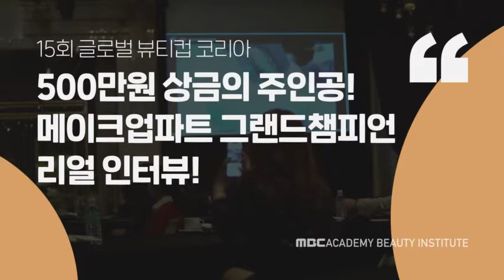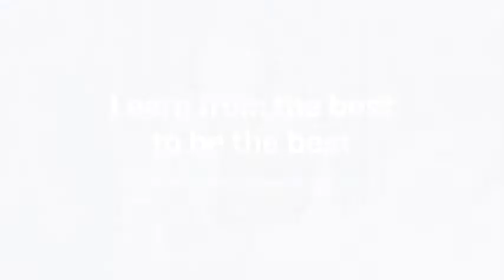글로벌 뷰티컵 미용대회 메이크업 그랜드챔피언 수상소감!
글로벌 뷰티컵(GBC)대회 메이크업 파트에서
무려 그랜드 챔피언을 수상한 수상자의 인터뷰에요!
상금만 500만원이라는데, 수상자는 이 상금은 어떻게 쓸까요?